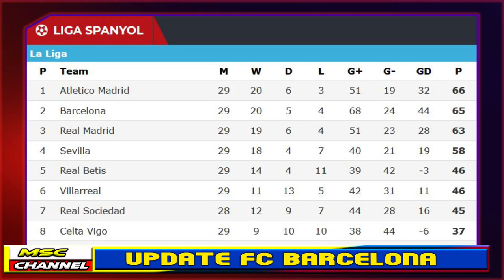🔥JIKA BARCA JUARA LA LIGA, MOMEN PERTANDINGAN INI TAK AKAN PERNAH DILUPAKAN!🔥5 hal penting....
🔴Di video ini:
🔥5 hal penting dalam kemenangan Barca atas Velladolid yang patut Anda pahami